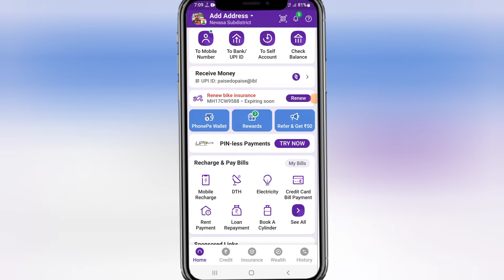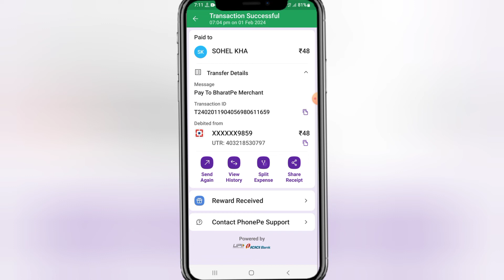Phonepe UTR Number Kaise Check Kare | Google pay UTR number kaise nikale | utr number kaise pata kar